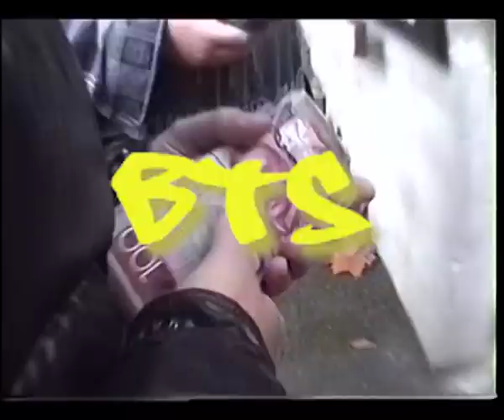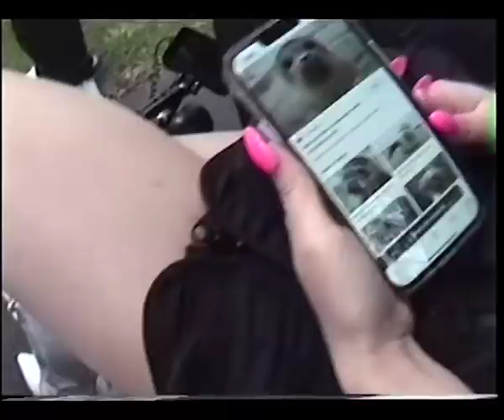Lil Dust - LAYLOW Vlog LIVE From New Zealand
Behind the scenes vlog from Lil Dust’s LAYLOW music video shoot LIVE from New Zealand!

Artist : @Dustxmoney
Shot & edited by : @oj.tires
LAYLOW MV : @24kmedia.nz